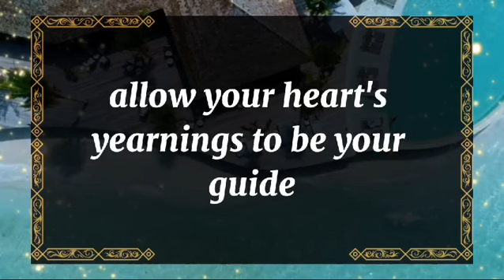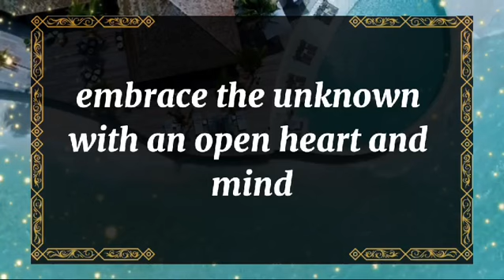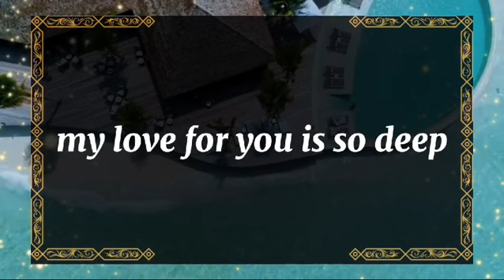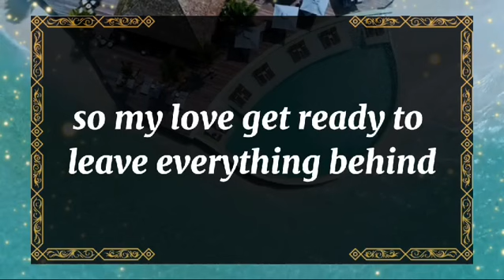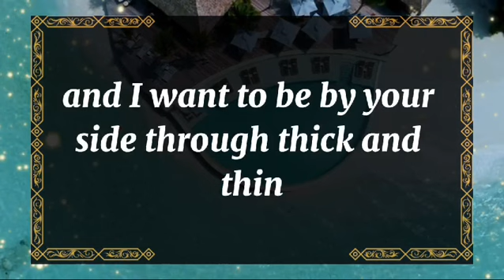💘 DM to DF today💘YOU'LL REGRET IT IF YOU DON'T RESPOND 💫 twin flame universe🌈dmtodf